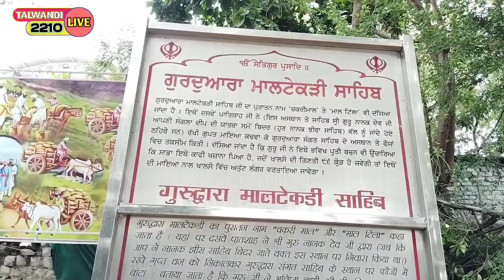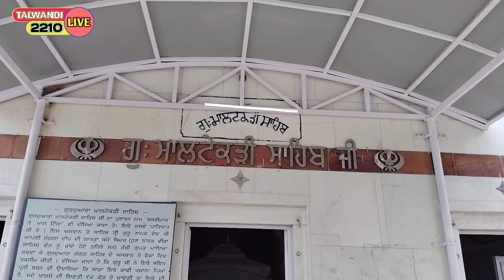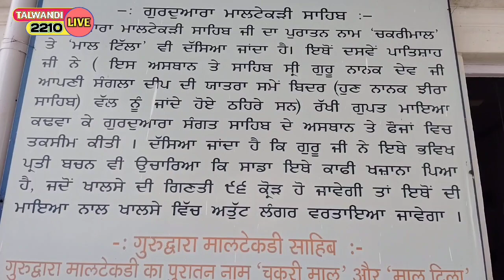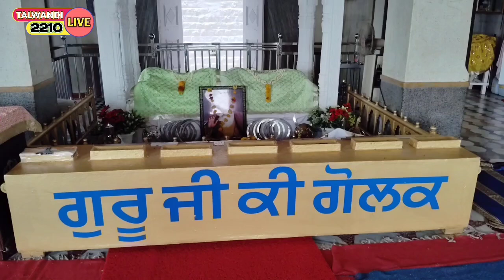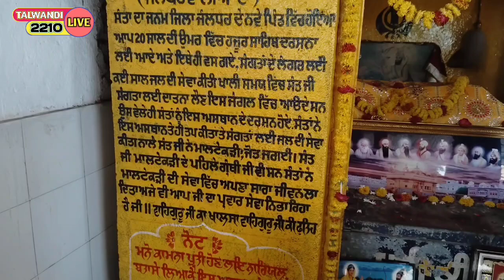GURUDWARA Sahib. sachkhand sri hazoor sahib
GURUDWARA Sahib. sachkhand sri hazoor sahib nanded
Newpunjabisong 2024//Sukhivirksatoja//newpunjabisongthisweek
Newpunjabisong2024
Sukhivirksatojasong
trendingvideo TALWANDI2210LIVEnewsong
trendingvideo
officalvideofollownew punjabi songs 2024
punjabi songs,latest punjabi songs 2023
new punjabi song
songs latest,punjabi romantic songs
talwandi khalsa live
khalsa news
mela peeryan  da live
nager kirtan live
jago live
parti live
tournament live
nanksar live
jaagranlivemelalive
lohrdimelalive
talwandikalanlive
 livevisakhimela
 livetalwandinews
malwatvlive
mandilive
talwandi2210live
talwandikalanlive
hardev shota soni kalralive
teeyantalwandi kalan deeyan
talwandi bani
khalsa live
talwandi khalsa live halwara
talwandi kalan live 2023
tractormandilive
talwandikabaddilive
newsong
newpunjabisong
letest song

balwinder.Singhkhalsa.5011

balwinder.Singhkhalsa.5011